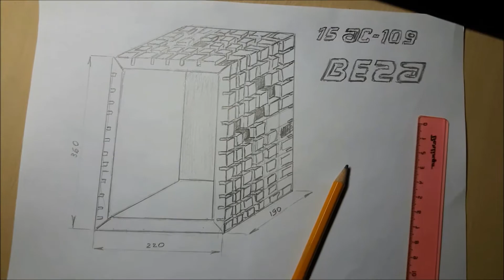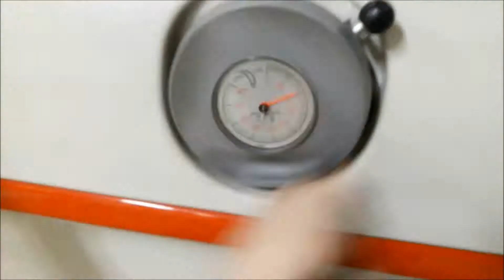DIY Speakers | Modernization Old Speakers | PIXEL design cabinet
The old Vega acoustic system, made in the USSR in 1987.
Build a new cabinet with modern design "PIXEL"
DIY Speaker!!!